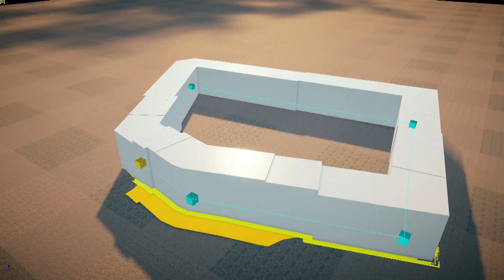Assassin's Creed Unity - Vídeo 'Experience #1: Nova Engine, Novo Gameplay'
Confira mais um novo vídeo do gameplay de Assassin's Creed Unity.

O novo vídeo foca no processo de criação e nas novidades tecnológicas que estão sendo utilizadas na produção do título, especialmente em relação à nova Anvil Engine sobre a qual o jogo está sendo desenvolvido.

Assassin's Creed Unity estará fazendo a sua estreia no próximo dia 28 de Outubro para PS4, Xbox One e PC.